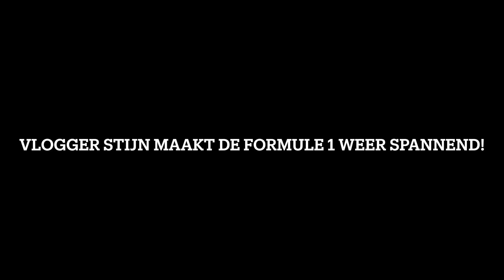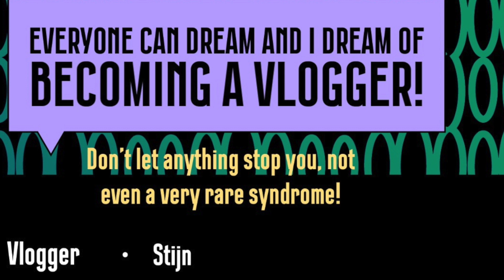Vlogger Stijn maakt de Formule 1 weer spannend!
Vlogger Stijn is fan van Max Verstappen. Max wint heel er veel maar kan Vlogger Stijn de formule 1 weer spannend maken?